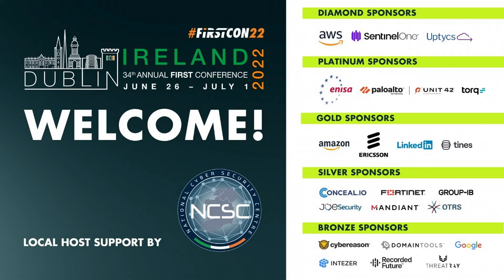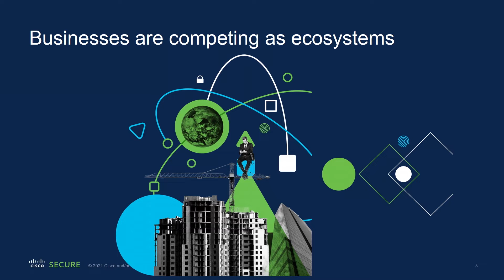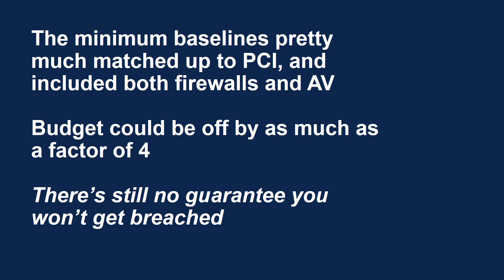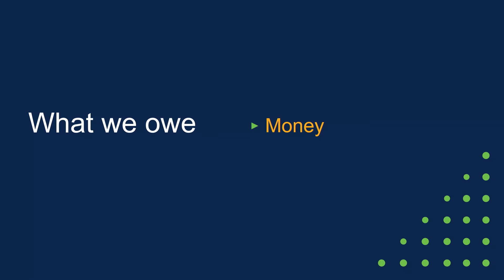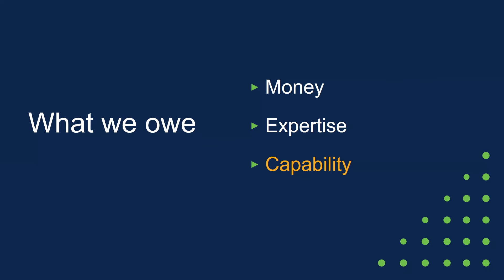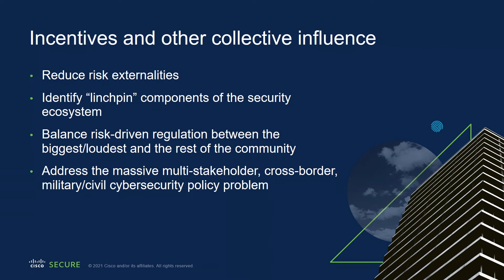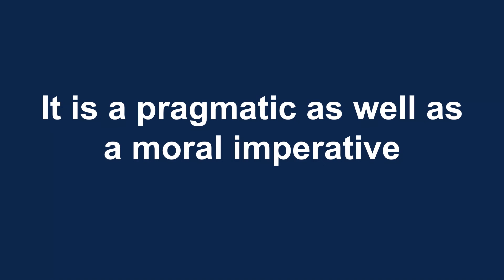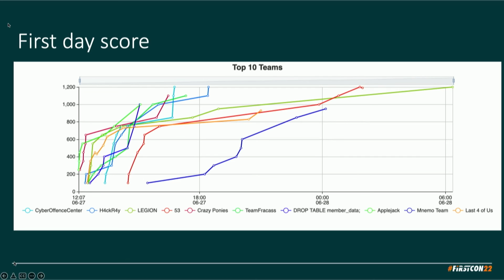Keynote: What Do We Owe One Another In Cybersecurity?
Speaker: Wendy Nather (Cisco, US)

About speaker:
Wendy Nather leads the Advisory CISO team at Cisco. She was previously the Research Director at the Retail ISAC, and Research Director of the Information Security Practice at 451 Research. Wendy led IT security for the EMEA region of the investment banking division of Swiss Bank Corporation (now UBS), and served as CISO of the Texas Education Agency. She was inducted into the Infosecurity Europe Hall of Fame in 2021. Wendy serves on the advisory board for Sightline Security. She is a Senior Fellow at the Atlantic Council's Cyber Statecraft Initiative, as well as a Senior Cybersecurity Fellow at the Robert Strauss Center for International Security and Law at the University of Texas at Austin.

As the cybersecurity ecosystem evolves, we understand more about how interconnected we are: the ripple effects from breaches, the fact that supply chains aren’t discrete lines but rather a web, and that mapping our vulnerabilities is harder than we thought. In this session, Wendy Nather will talk about the concept of civic duty on the Internet — not just sporadic charity efforts or “nice to have” information sharing, but the social norms and obligations we should face together if we want a sustainable world of technology. Shared risk requires shared defence.